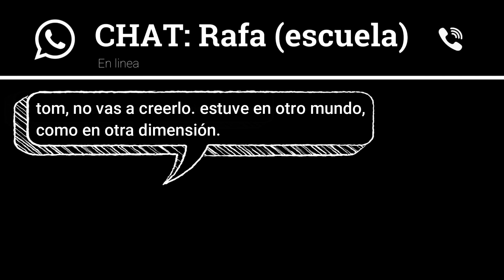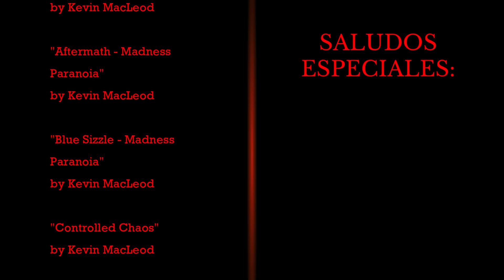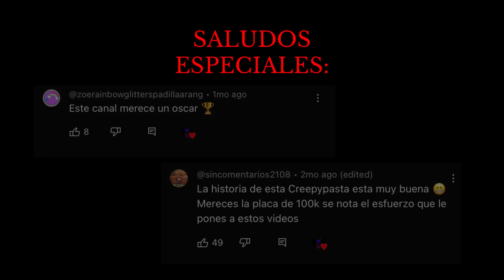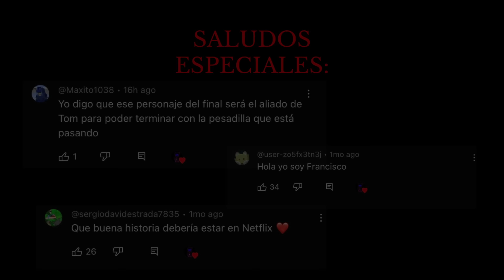Plantas Vs. Zombis - Parte 9: El Regreso del Jefe (Creepypasta)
La parte 9 por fin ha llegado, llego la hora de conocer al nuevo usuario. ¿Cual será el desenlace de todo?